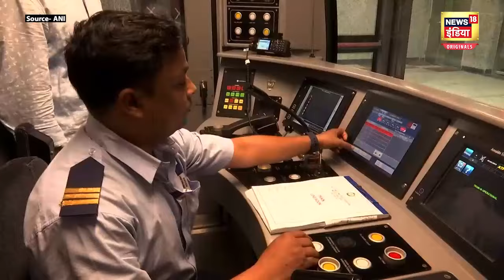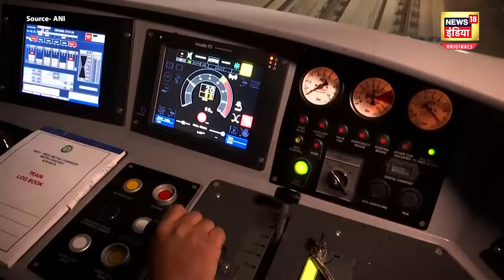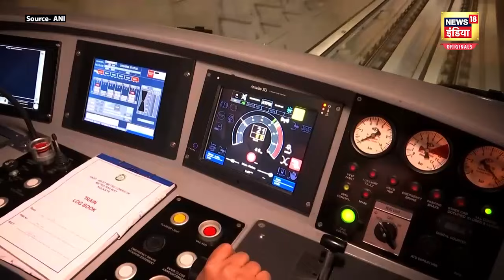First Underwater Metro in Kolkata : ऊपर बहेगा नदी का पानी, नीचे मेट्रो; जानें क्या है खासियत? | N18O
India's First Underwater Metro : तस्वीरें पश्चिम बंगाल की राजधानी कोलकाता की हैं, जहां प्रधानमंत्री नरेंद्र मोदी ने देश की पहली अंडर वाटर मेट्रो का उद्घाटन किया. पानी के अंदर बनी मेट्रो सुरंग इंजीनियरिंग की एक शानदार उपलब्धि है, जो हुगली नदी के नीचे 16.6 किलोमीटर लंबी है. ये मेट्रो जमीन से 33 मीटर नीचे और हुगली नदी के तल से करीब 13 मीटर नीचे बने ट्रैक पर दौड़ेगी. इसमें 6 स्टेशन हैं, जिसमें से तीन अंडरग्राउंड हैं. अंडरवाटर मेट्रो हुगली के पश्चिमी तट पर स्थित हावड़ा को पूर्वी तट पर साल्ट लेक से जोड़ेगी. कोलकाता के इस प्रोजेक्ट की लागत करीब 15 हजार 400 करोड़ रुपए है.